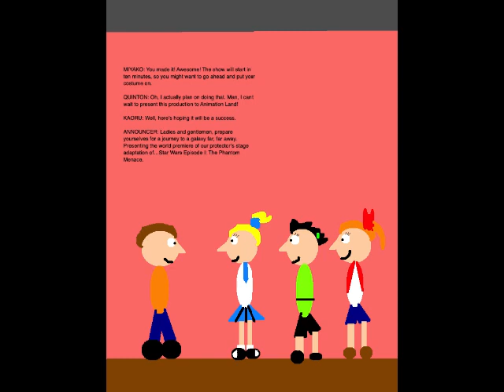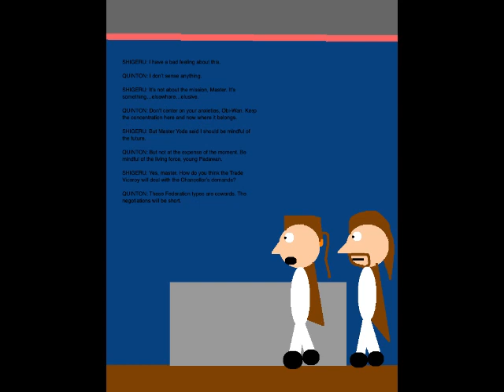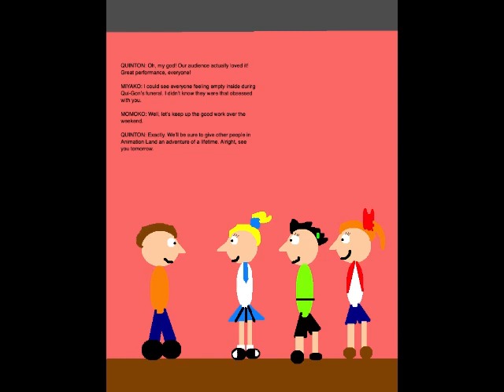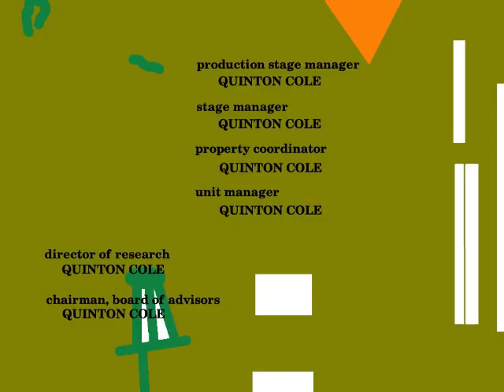Quinton's Animation Extravaganza Episode 145 - Opening Day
We conclude Week 29 of QAE with Episode 145. Set on September 13, 2019, this episode is the final one in the Star Wars Episode I story arc. As the title suggests, we finally present my stage adaptation of Star Wars Episode I to Animation Land.